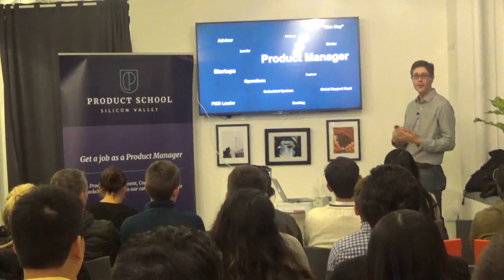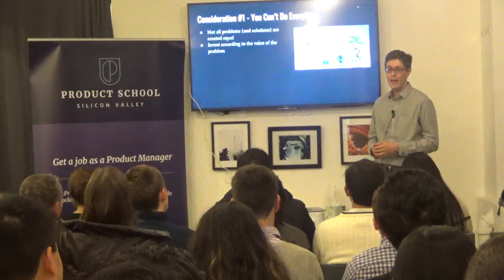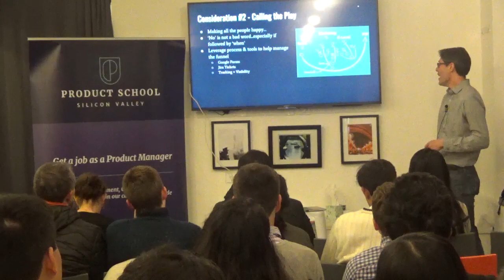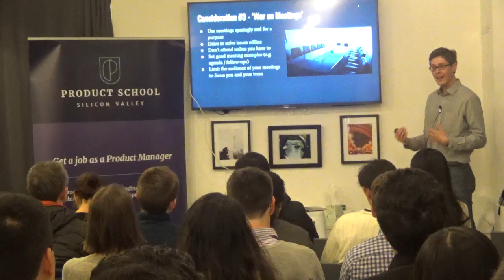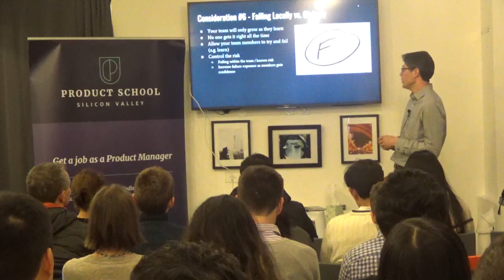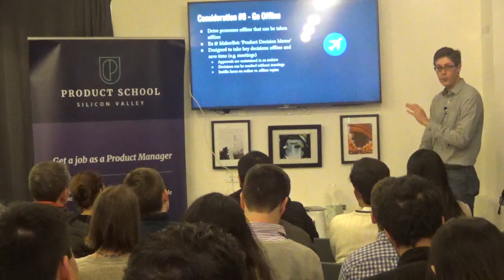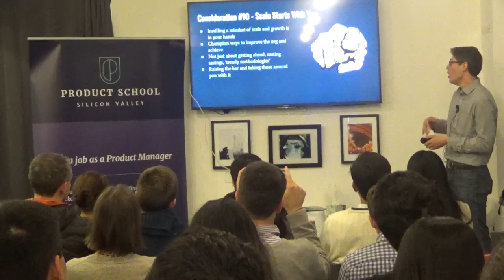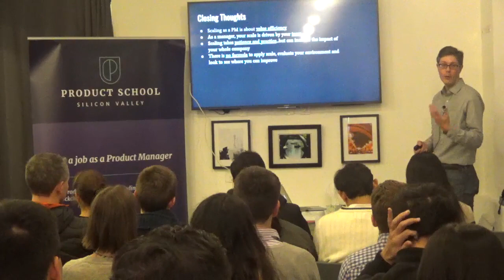How to Scale Your Product by MakerBot VP of Product Management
A Product Management Event in NYC on methods to scale your product team across people, process, and technology and how to achieve scale as an individual Product Manager.